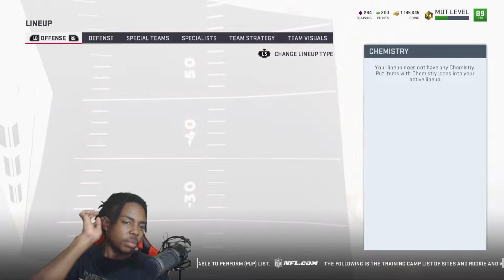MADDEN 19: BEST TEAM IN MADDEN? 89 OVERALL TEAM COMPLETE LINEUP UPDATE!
Hey guys Aphectz here and today this video i'll be showing you guys
a complete team lineup update where i go over card stats and whether or not they play good for me. this video is long and will happen weekly every monday